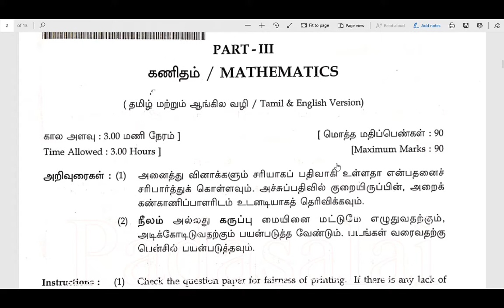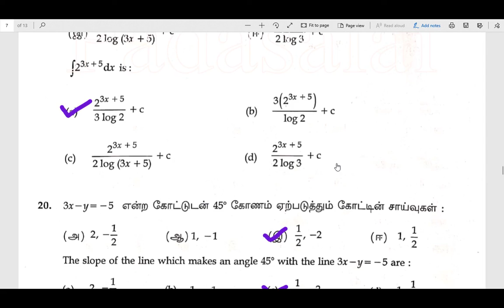11th New Syllabus Maths Public Exam Question Paper Answer Key 2020/3dsegments!!!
All the best for your next Exam!!!